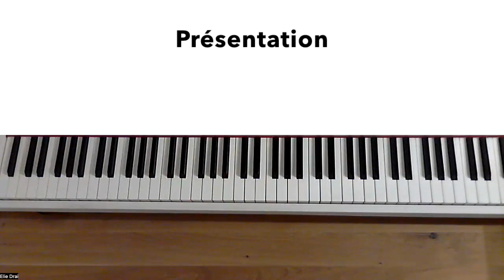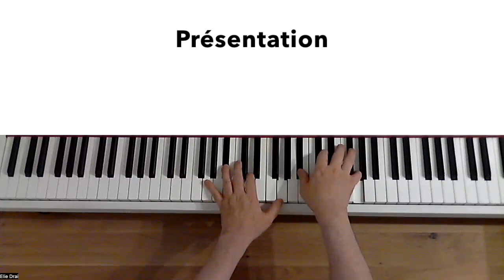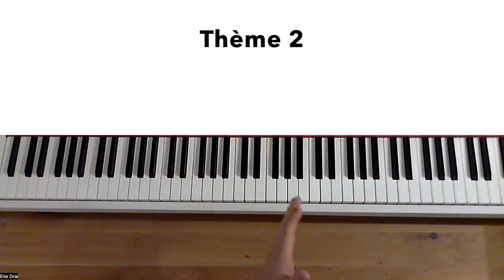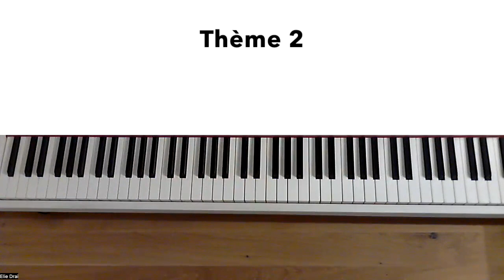Charles Aznavour - Hier encore (Vidéo n°17 du Programme Apprendre le Piano-Bar)